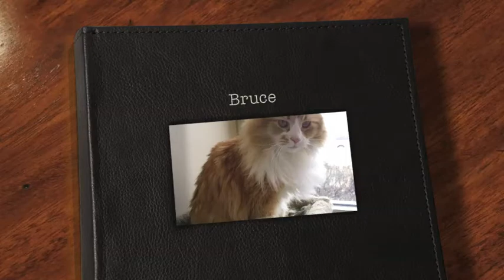Bruce a 6 year old Domestic Longhair Available for Adoption at the Wisconsin Humane Society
Bruce a 6 year old Domestic Longhair Available for Adoption at the Wisconsin Humane Society Milwaukee Campus.